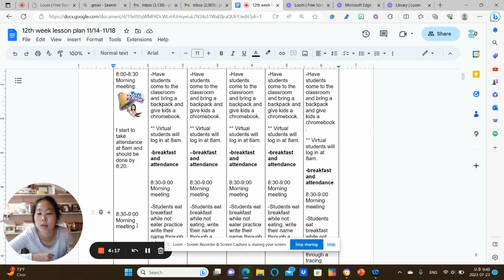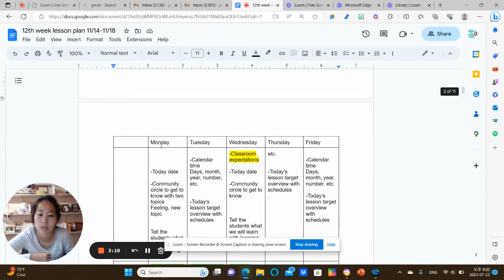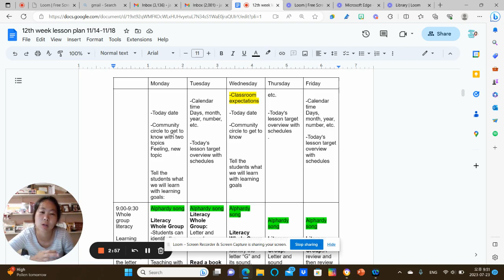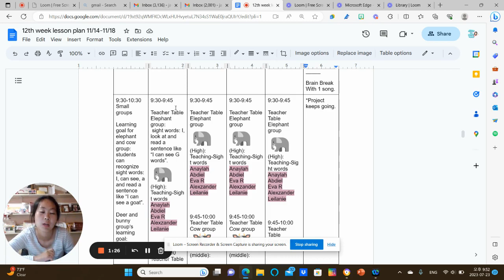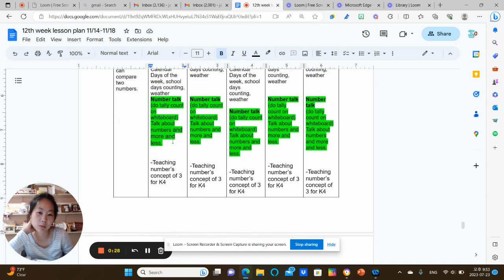레슨 플랜 (수업 계획표) 만드는 방법 for 킨더가든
킨더가든 (만5세) 학생들을 대상으로 가르치기 위한 레슨 플랜에 대한 소개 영상입니다. 레슨 플랜 영상에서 언급되었지만 자세하게 소개되지 못한 스몰 그룹이나  수업 규칙, PBL (project based learning) 애 대해서 좀 더 자세히 소개한 영상을 곧 업로드하겠습니다. 관심있게 봐주세요!